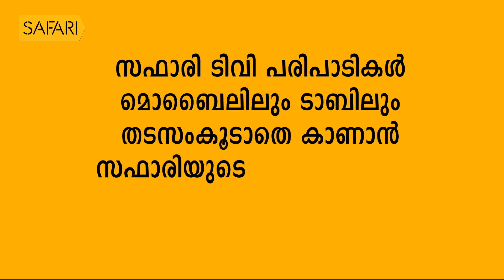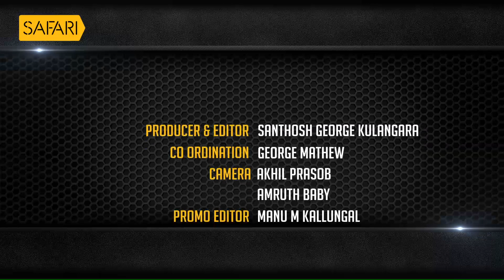R B SREEKUMAR EPI 11 | Charithram Enniloode 1372 | Safari TV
R B SREEKUMAR EPI 11 | Charithram Enniloode Episode 1372

|| ANTI-PIRACY WARNING ||